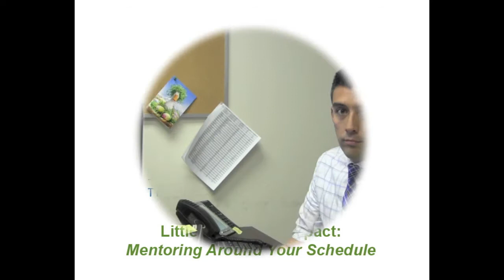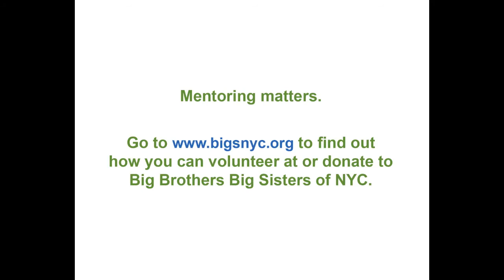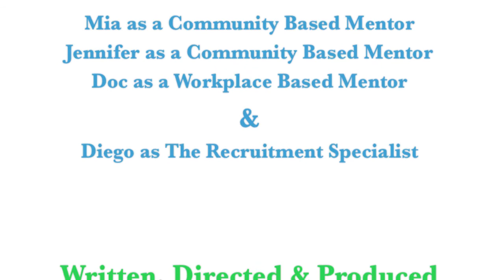Little time? BIG impact: Mentoring around your schedule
Ever wonder how you can find the time to make an impact? Our 2013 Summer Intern Littles interviewed Bigs in both our traditional and workplace program to find out why they mentor, how they spend time with their Little, and how they fit mentoring in to their busy lives.